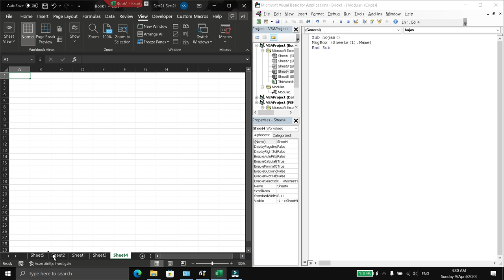Encontrar la primera hoja de un archivo de Excel